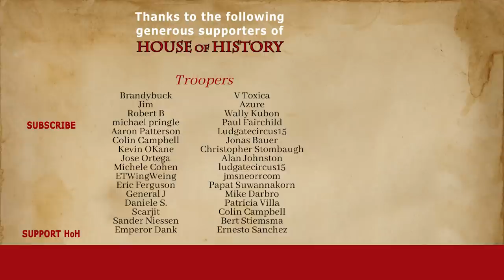The Battle of Ankara, 1402 AD ⚔️ | Timur's Near Destruction of the Ottoman Empire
At the turn of the 15th century, the Ottoman Empire was at the zenith of its power. However, its success did not go unnoticed among its neighbours. To its east lay the Timurid Empire. Sultan Bayezid provoked Timur, leading the latter to invade the Anatolian Peninsula. The invasion culminated in the iconic 1402 Battle of Ankara.  It nearly destroyed the Ottoman Empire entirely.

Chapters:
0:00 Introduction
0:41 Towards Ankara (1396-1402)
4:49 The Battle of Ankara (1402)